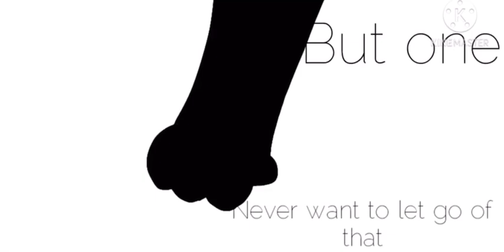Two birds asher PMV not by me